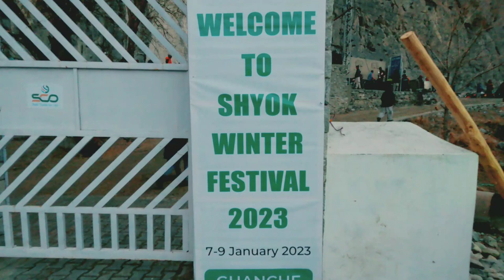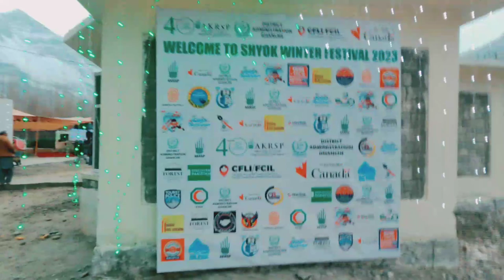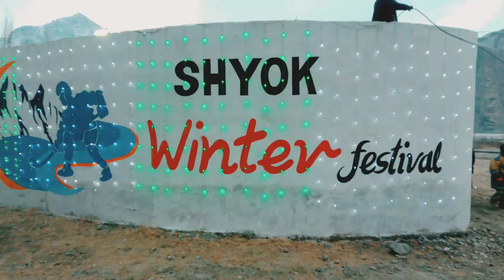SHYOK WINTER FESTIVAL 2023 BEST COVERAGE WITH CLOSING CEREMONY.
In this video you will  enjoy Shyok winter festival held in Khaplu on left bank of shyok river in city park khaplu.
Very Amazing games and beautiful performances of sportsman